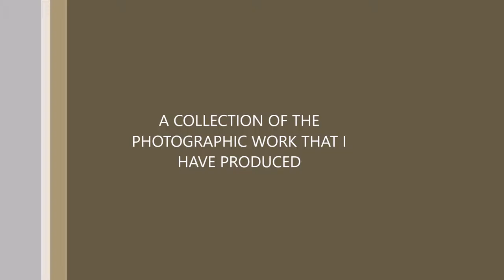Photography version 1